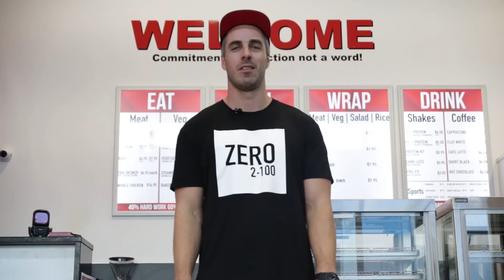Zero 2 100 - The Best Gym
‘’Commitment is an ACTION not a word!” Are your committed to your health? We are…

ZERO-2-100 is by far and away the best gym in Botany.

Our staff are a committed group of people with a passion for helping you stay at your healthy best. We believe it is our responsibility to provide you with a gym that motivates, inspires and encourages you to live your life to your fullest.

We are open 24 hours 7 days a week leaving you with no excuse but to TAKE ACTION.

Facilities & Services:

Comprehensive weights room with separate weight area for ladies
A fully equipped cardio room with state of the art machinery
A separate class room set up for the best group classes
A separate boxing arena with heavy bags and a marked out ring

Members Benefits:
7 free personal training sessions when you join
The best group fitness classes in Auckland
Open hours 24/7 365 days of the year
Passionate inspiring environment
Clean and modern facilities

Living a healthy life will not only make you look good, it will make you feel good.

Join our gym today and experience the quality for yourself.